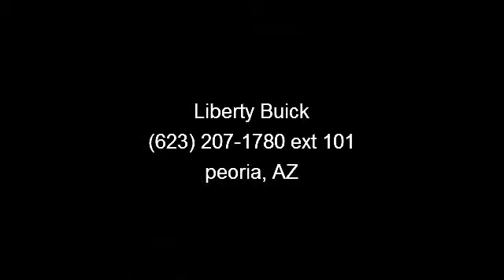2011 Nissan Murano - Liberty Buick - peoria, AZ 85382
SL trim. PRICED TO MOVE $2,600 below Kelley Blue Book! CARFAX 1-Owner. Sunroof, Heated Leather Seats, Power Liftgate, Rear Air, Heated Mirrors, Alloy Wheels, Overhead Airbag, All Wheel Drive. SEE MORE!KEY FEATURES INCLUDEHeated Leather Seats, Heated Mirrors, All Wheel Drive, Power Liftgate, Rear Air MP3 Player, Privacy Glass, Remote Trunk Release, Keyless Entry, Child Safety Locks.EXPERTS ARE SAYINGThe 2011 Nissan Murano stands out among other crossovers for its unique styling, engaging driving experience and overall sophistication. -Edmunds.com.AFFORDABLE TO OWNThis Murano is priced $2,600 below Kelley Blue Book.DRIVE WITH CONFIDENCECARFAX 1-OwnerWHO WE AREAs your premier new Peoria Buick, Scottsdale Buick , Tempe Buick , Glendale Buick, Phoenix Buick, Arizona Buick, and Surprise Buick dealer, Liberty Buick has a large inventory of new and used Buick cars and SUVs for all Peoria Buick and Mesa Buick customers.